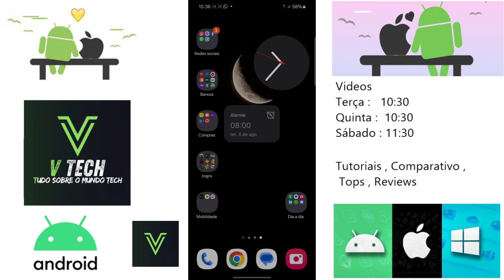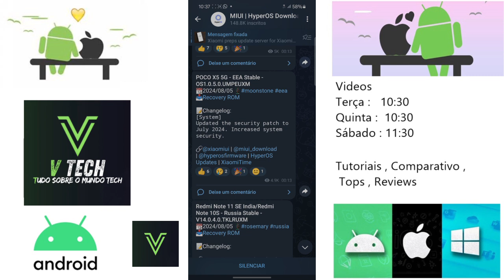Poco X5 5G Nova Atualização Hyper Os 1.0.5.0 Versão Europeia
E aí pessoal blz ?, então nesse vídeo de hoje trago a vocês o update recente de interface recebida pelo Poco X5 Versão Europeia ele agora está recebendo a Hyper Os 1.0.5.0  que está  disponível para todos, quer saber mais detalhes veja todos no vídeo a seguir